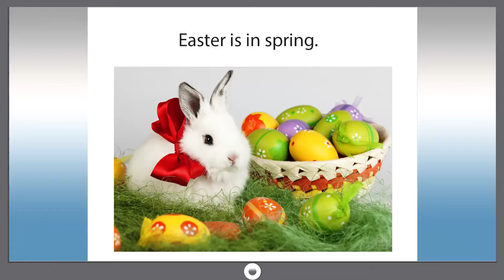Smart dict 1032